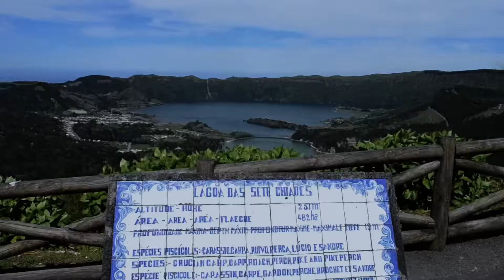Les Açores - Sao Miguel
Les Acores - une semaine à Sao Miguel
Salut toi!

Aujourd’hui j’avais envie de revenir sur mon voyage aux Acores. Ce voyage est clairement un des plus beaux que j’ai pu faire et j’espère que cette vidéo vous plaira!

Pour plus d’info sur les Acores, j’ai écrit quelques articles à ce sujet sur mon blog

Have fun!

A bientôt!

Marine

Mon matériel :

Sony Alpha 5000, Objectif Sony 16-50 et Sony 55-210.
Je monte avec LumaFusion sur IPad
Mes visuels avec Canva